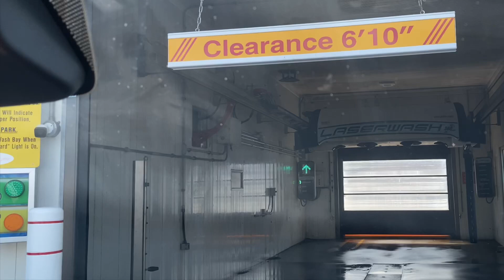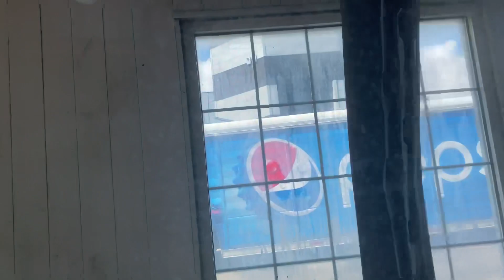Newly Installed Used PDQ LaserWash 360 PLUS || Haffner’s Car Wash of Haverhill: Plaistow Road Site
I’d thought that the defunct touch free bay here at Haffner’s on Plaistow Road would never get a new system, but turns out I was wrong!

Haffner’s on Plaistow Road in Haverhill is their biggest location. It features a express exterior tunnel, multiple self service bays, 2 touch free automatics and a gas station with no-C-Store. The gas station, self service bays and tunnel wash were built first in the mid-late 90’s, while the 2 touch free bays were built in mid-2010.

Both touch free bays originally held Oasis Typhoon units. They were one of the “newer models” as it had the newer gantry covers. It is unknown if it had the turbo nozzles, or the front to back high pressure nozzle on top. But both bays did have the newer Gale Force dryers and some new wash step signage.

They lasted up until mid-2019, when one was replaced with a WashWorld RAZOR EDGE, and the other had its power turned off and was defunct shortly after. Funnily, a random car was place in the bay for a few months this before it was taken out.

I later found out from a video recently, that a new system was installed! Turns out, it is yet another used system. A 360 PLUS with the older signage. I’m sure this one came from Kamal’s in Salem NH, as they switched over to WashWorld systems there.

I don’t know why they installed a used 360 PLUS instead of a used one, but used systems are cheaper than newly built ones from the factory so that’s probably why.

The wash shown in this video was the $20 “The Works” Wash which included;

*Pre-Soak
*Bubble Bath
*High Pressure Wash
*Dry
*Underbody Wash
*Wheel Blaster
*Clear Coat Protectant
*Triple Foam
*Simoniz Hot Wax
*Ceramic Sealant

Wash Quality: 9/10

Comments: the wash did a fantastic job! Besides the dryers not being that great, the wash was very nice!